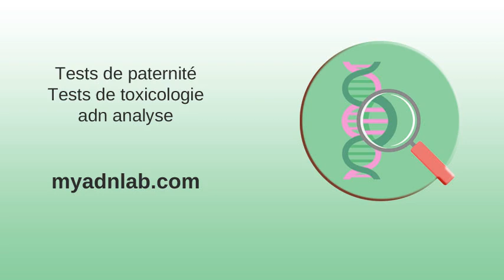Campagne glyphosate Ardèche - Dépistage du glyphosate dans les ...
campagne glyphosate Ardèche - Dépistage du glyphosate dans les ... . Des pisseurs volontaires à Collias pour mesurer le taux de ... . Examen des urines - CISMeF . Niort : 35 habitants portent plainte après des analyses positives au ... . Guidelines for Semen Analyses - Lancet Labs . Tests d'urine, analyse de la qualité de l'air... Des mesures prises ... .